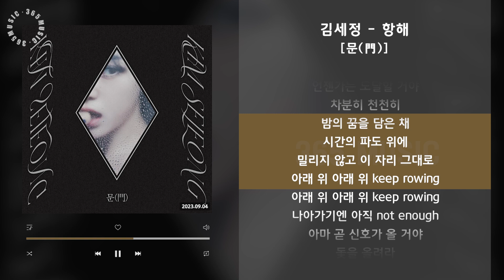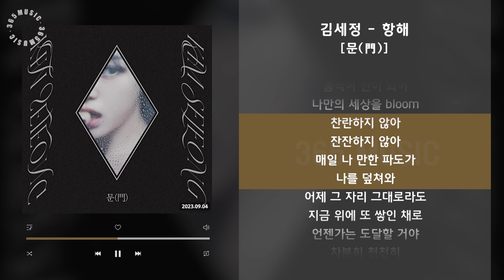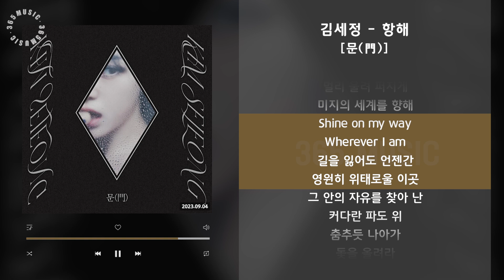1시간 / 김세정 - 항해 [문(門)] / 가사 Audio Lyrics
익숙하지만 낯선 이 문 앞에 난 또다시 서있다.
늘 그리워했고 갈망했지만 불안하고 두려운 건 여전히 매한가지다.

오랜만에 다시 여는 이 문 뒤로는 어떤 세상이 날 맞이할까
난 어떤 모습으로 문 건너 세상에 뛰어들어야 할까
시간이 흐른 동안 문 안쪽으로 자리 잡은 나만의 세상에
다들 낯설어 한다거나 놀라진 않을까
시간이 흐를수록 설렘이 커진 저 문 너머의 여행에
내가 혹여나 실망하거나 상처받진 않을까

이러면 어떠하고 저런들 어떠하겠나
이 문 안쪽 세상도 저 바깥쪽 여행도
있는 그대로의 내 모습으로 마주하지 않는다면
평생 답을 찾을 수 없을 것이다.

일단 부딪치고 부딪히자
문안에 감춰두었던 나의 모습 그대로
저 문밖으로 나아가 보자
그렇게 나아가다 보면
또 새로운 나의 문을 맞이하겠지

1. 항해
남 몰래 오리발을 젓던 내가
어느새 배의 키를 잡은 여행가가 되었다.
많은 것이 달라질 줄 알았던 바다의 삶은 여전히 치열하고 여전히 그대로다.
파도를 기다려 볼 줄도 알고 그런 파도에 힘입어 나아갈 줄도 아는 내가 되어가고는 있지만
이제는 알 것 같다고 생각이 드는 순간 바다는 날 다시 집어삼킬 것이다.

그렇지만 괜찮다.
저 바다가 나의 숨을 끊지 않은 이상
적당히 기다렸다가 또 지금처럼 뛰어들면 된다.
바다의 파도는 아마 영원히 두렵고 무서울 것이다.
그저 견디던 나보단 조금 나아간 지금
또 다른 날의 나는 그때의 바다 위에서 어떤 걸 배우고
지금의 나에게 어떤 말을 해줄까

Irish 풍의 Pop Rock 장르의 곡이다. 어쿠스틱 기타, 피들 (Fiddle)의 다채로운 변주는 항해를 하는 듯한 느낌을 준다. 트랙 위에 얹어지는 청량한 보컬과 하모니 라인은 곡의 몰입도를 높인다.